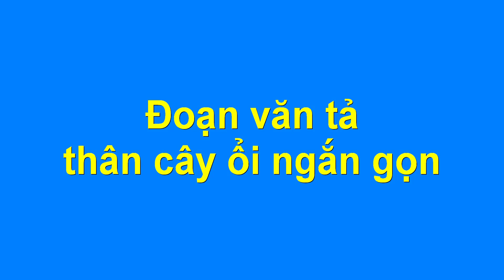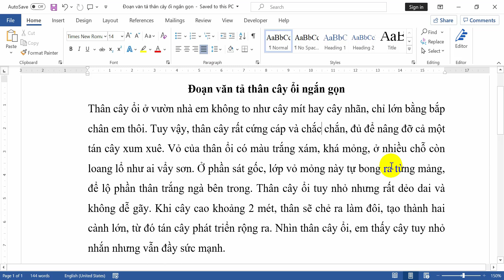Đoạn văn tả thân cây ổi ngắn gọn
Hướng dẫn các bạn học sinh viết một đoạn văn hay và ngắn gọn tả về thân cây ổi. Các bạn cùng đọc và tham khảo những ý hay nhé.
Nội dung như sau:
Thân cây ổi ở vườn nhà em không to như cây mít hay cây nhãn, chỉ lớn bằng bắp chân em thôi. Tuy vậy, thân cây rất cứng cáp và chắc chắn, đủ để nâng đỡ cả một tán cây xum xuê. Vỏ của thân ổi có màu trắng xám, khá mỏng, ở nhiều chỗ còn loang lổ như ai vẩy sơn. Ở phần sát gốc, lớp vỏ mỏng này tự bong ra từng mảng, để lộ phần thân trắng ngà bên trong. Thân cây ổi tuy nhỏ nhưng rất dẻo dai và không dễ gãy. Khi cây cao khoảng 2 mét, thân sẽ chẻ ra làm đôi, tạo thành hai cành lớn, từ đó tán cây phát triển rộng ra. Nhìn thân cây ổi, em thấy cây tuy nhỏ nhắn nhưng vẫn đầy sức mạnh.